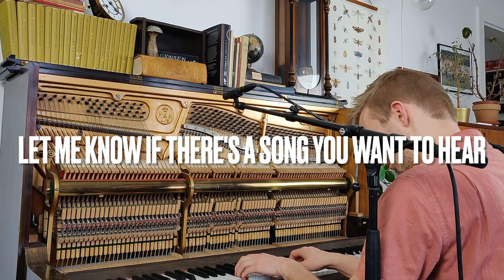The Perfect Wedding song - A Thousand Years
I love this song by Christina Perry and thought I'd make an ambient cover of it, where you are really able to hear the strings and hammers and all the lovely noises that an acoustic instrument makes.